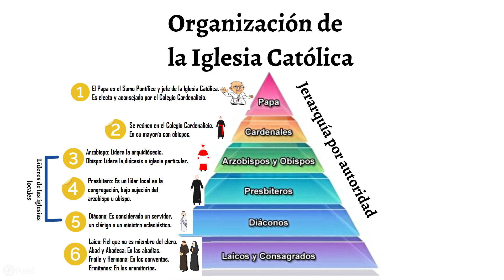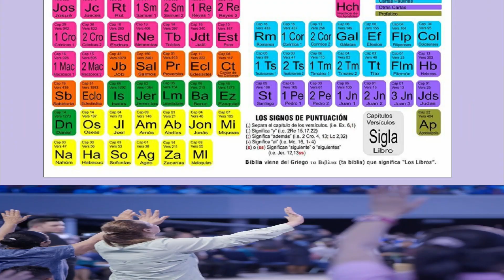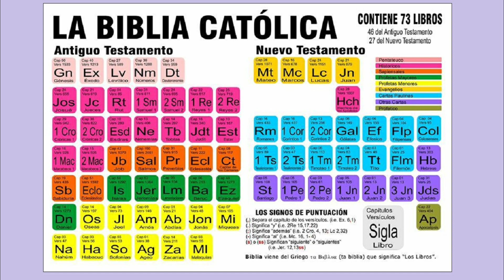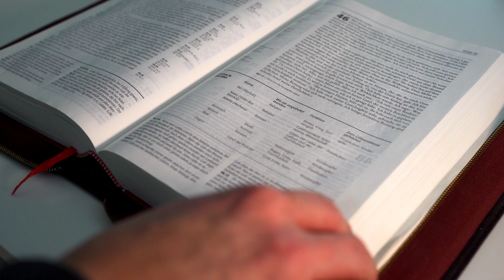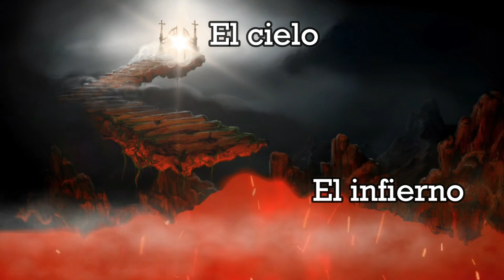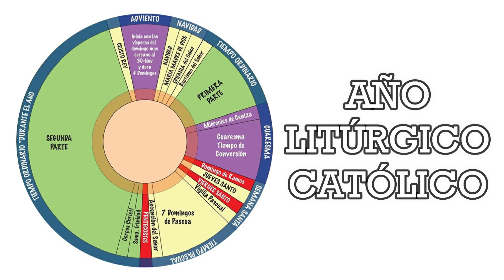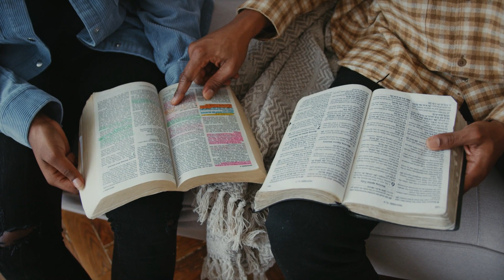¿Cuáles son las DIFERENCIAS entre CATÓLICOS y PROTESTANTES? ¿Quiénes tienen la verdad de su parte?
Existe una acalorada discusiones referente a lo que conforma la doctrina católica y sus diferencias con la protestante. Esta situación surge por la vivencia conjunta de personas de ambas vertientes del cristianismo en donde cada quien argumenta a favor de sus creencias, y con biblia en mano, pretende demostrar tener la razón y estar en el cauce de Salvación correcto.
En este vídeo vamos a conocer las diferencias más importantes entre católicos y protestantes, todo con respeto y buscando acercarnos lo más fidedignamente posible a la verdad y la realidad.